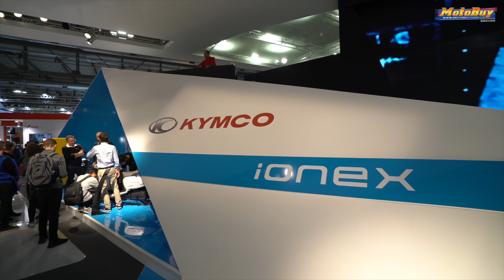【車壇快訊】2018 EICMA KYMCO全機種武力展示！SuperNEX、ionex - KYMCO